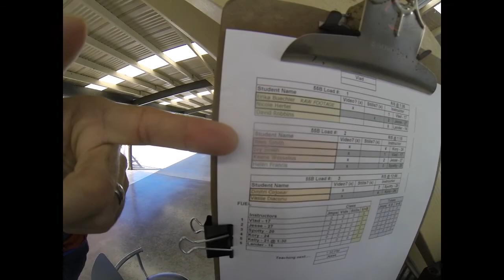Helen Francis's Tandem skydive!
Helen Francis's tandem skydive at Skydive Snohomish!